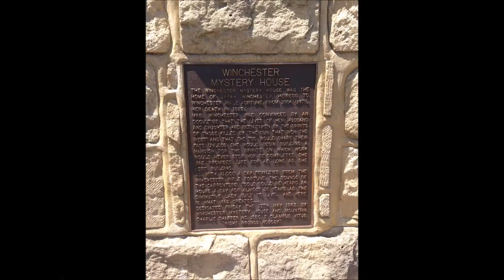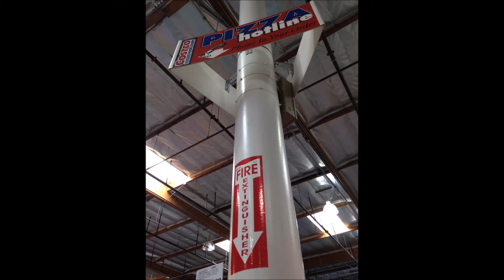California Vacation 2014 | Day 6&7&8 | GOOGLE, LITTLE TOKYO, AND DODGERS GAME!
Hey Guys! So this is a little weird because I have 3 days in one vlog! Those days I guess I didn't vlog as much! So here us go! I hope you enjoy! Xoxo jasmine